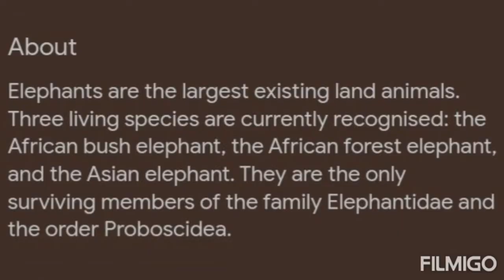elephant are the largest animals